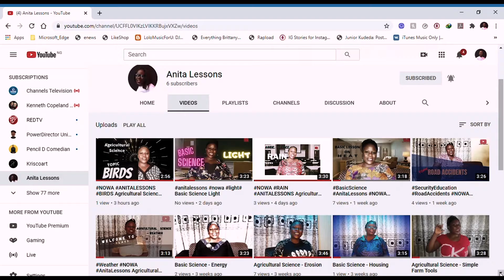Basic Science // Simple Machines